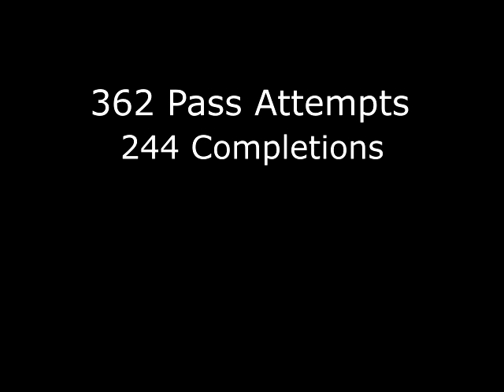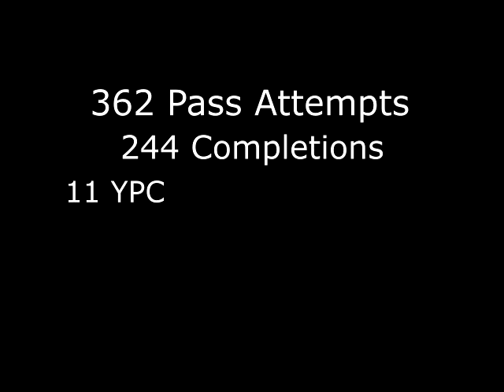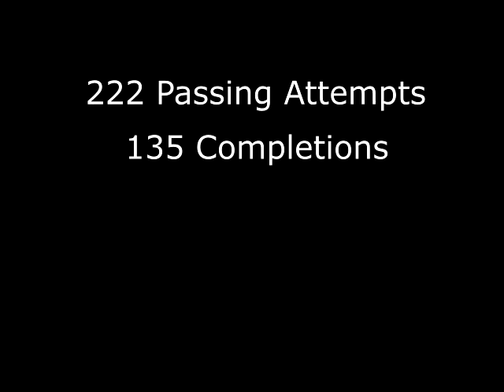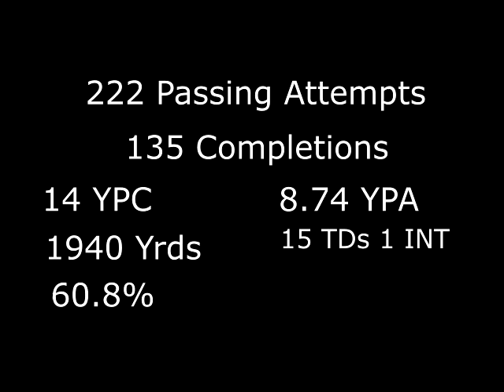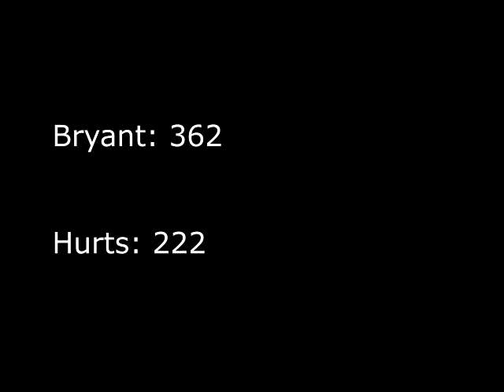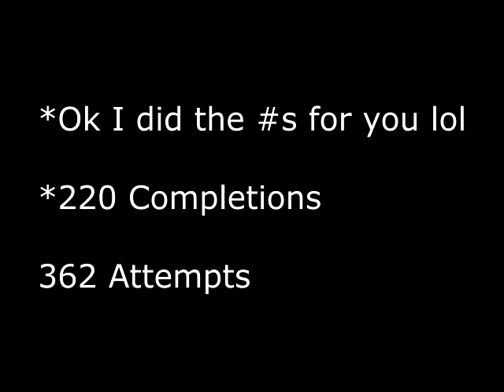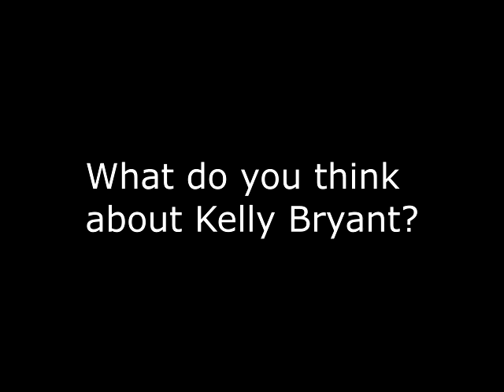CFB Playoff Semifinal Preview: Jalen Hurts vs Kelly Bryant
I decided to bring you all a comparison and contrast of the QBs in the Alabama vs Clemson matchup. I know that Hurts has a bad rap so I decided to break down his numbers in comparison to Kelly Bryant. This may surprise some of you.